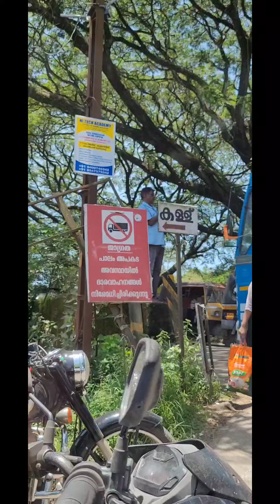ഉത്രാടപ്പാച്ചിൽ . ചേർത്തല പട്ടണം . എന്തൊരു തിരക്ക് 😳